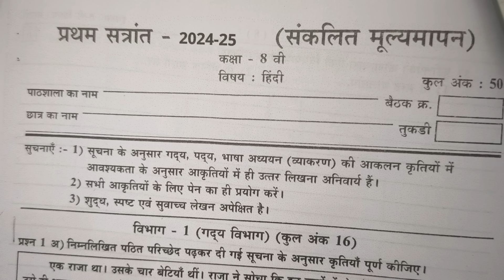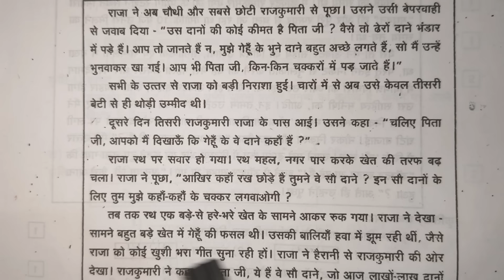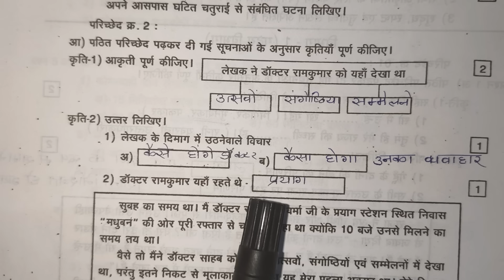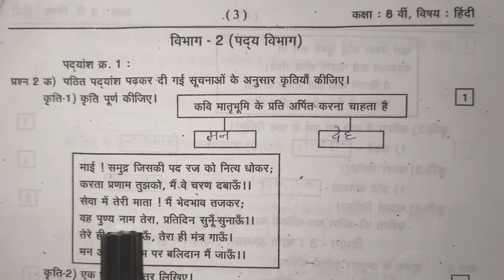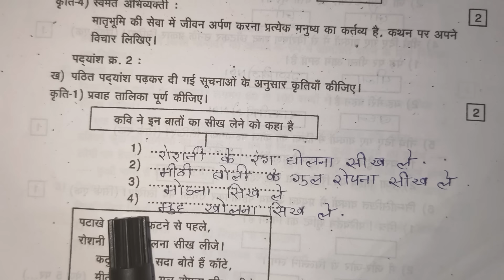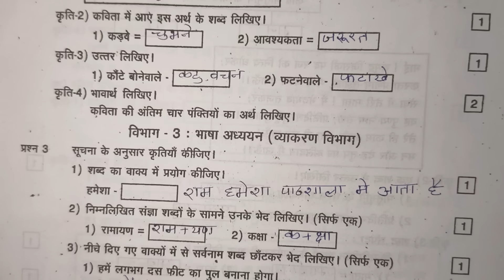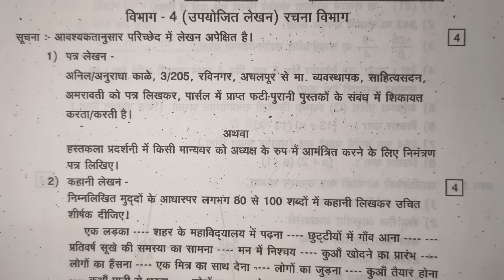आठवी हिंदी प्रथम सत्र पेपर 2024-25 athavi hindhi pratham satr pepar 2024-25